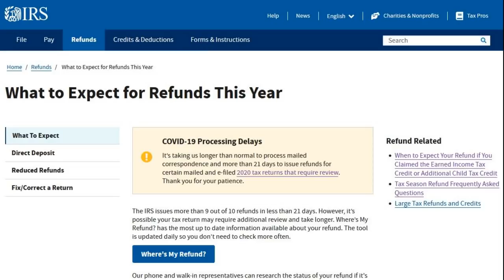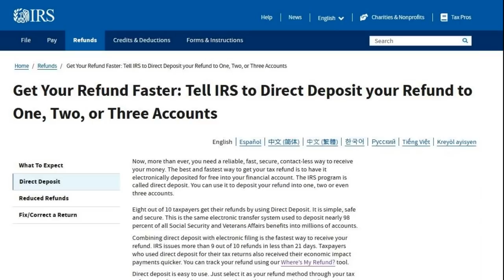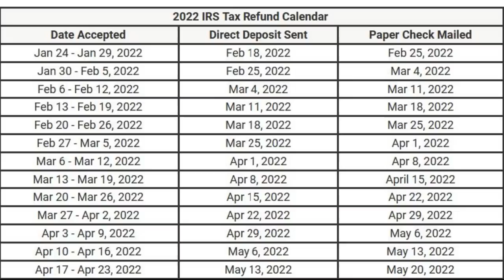2022 IRS TAX REFUND - Important Alert - Refund Status, Tax Returns, EITC, CTC, Path Act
IRS Tax Refund Update monitoring the latest developments in regards to Tax Returns and Refunds for this tax season. The developing story of the week is we have finally passed the February 15th date set by the Path Act which prevented tax returns which claimed the Earned Income Tax Credit or Child Tax Credit from being processed in order to distribute a tax refund. Those applicable tax returns can are now being processed in batches and then transmitted to the master file tape for those refunds to be issued accordingly. While the understanding is a majority of those applicable refunds will reach taxpayers bank accounts closer to the beginning of March there may be some movement in the next several days for some. The IRS is also reporting some issues associated with the third stimulus payment, now returns that are impacted may see a wait of 3-4 months to resolve.